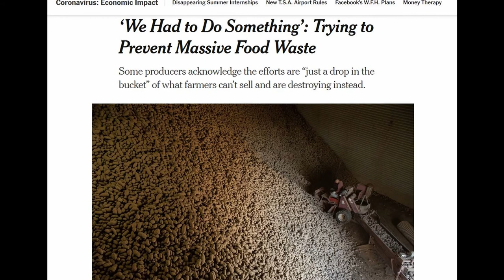nghịch lý thức phẩm mùa dịch tại Mỹ | kho đầy mà tủ lạnh trống | Hàng tấn nông sản bị hủy bỏ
nguồn:
group tôn trọng trái đất

Thực Dưỡng | Làm Gì Với Thức Ăn Thừa | Không Ăn Mới Là Thật Sự Là Tích Phước | Thầy Thích Tuệ Hải
Khai Thị | Cách HT Tuyên Hóa Dạy Để Tử Ăn Khoai Tây Ăn Cả Võ | Không Được Lãng Phí Thức Ăn | Quyển 1